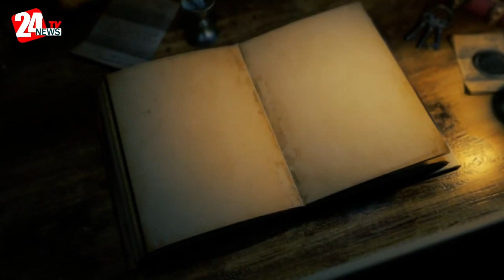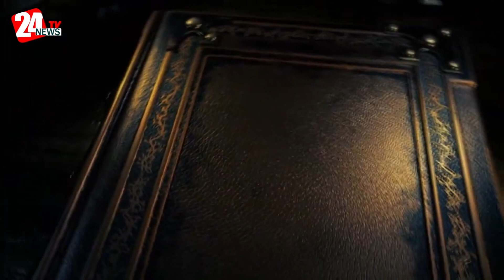Ədəbi Üfüqlər verilişi (İkinci buraxılış)